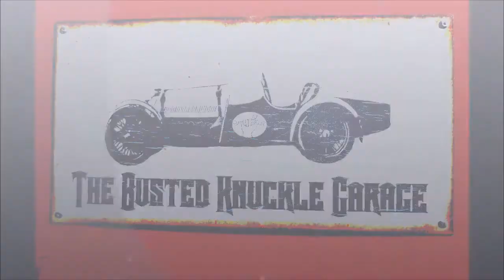A Model T Ford for Two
Readying the 1914 Model T Ford Roadster for a short run on a beautiful autumn morning.